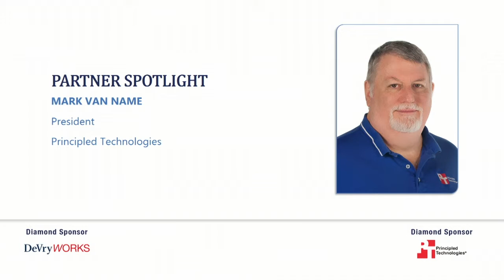Partner Interview -Mark Van Name